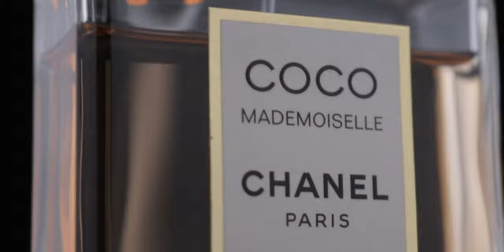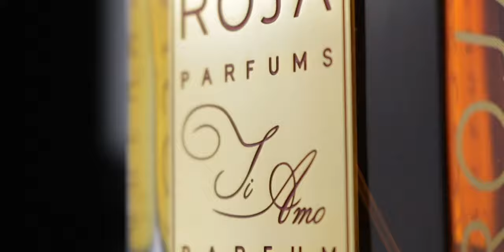Top 10 Sexiest Women's Perfumes | designer & niche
FRAGRANCES MENTIONED:
10

8
Direct (get free samples with your order)

5
Baccarat Rouge Extrait

2
Direct: get free samples at checkout

👃FAVOURITE PERFUME GADGET

🧹ORGANISE/ STORE YOUR FRAGRANCES
➤EQUIPMENT I Use For My Videos

ABOUT ME

Why fragrances? I have always been very sensitive to smells. For example I remember being 6 years old and going on a fishing trip with my family. After catching fish I could smell fish oil on my hands for days but no one believed me. Wherever I lived I always spent hours in my local fragrance shop and get to know many amazing fragrances. Now I am sharing my passion for fragrances on YOUTUBE. I hope I can bring you value by introducing you to new fragrances and hopefully someday interviewing perfumers and giving you an insight into the perfume industry.